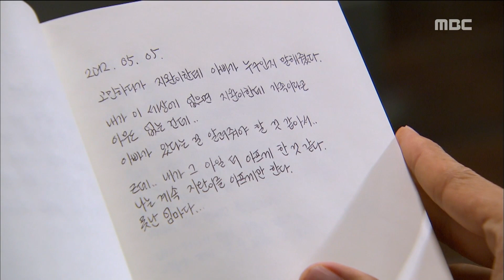[Good person] 좋은 사람 40회 - Hyun Woo-sung shed tears 현우성, 이화영 일기장 읽고 눈물 20160624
Hyun Woo-sung shed tears  현우성은 사망한 친모 이화영의 일기를 읽고 눈물을 흘린다.